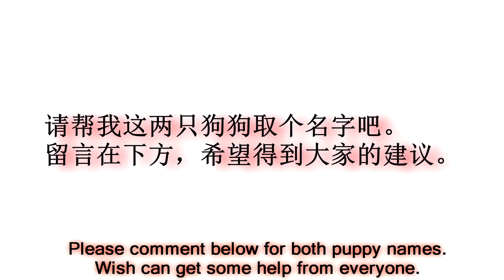请帮帮我的小狗。 Please save my puppy. :(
大家我两只狗狗需要帮忙。请大家留言给个建议!
My two puppy need help. Please leave a comment to tell me how!